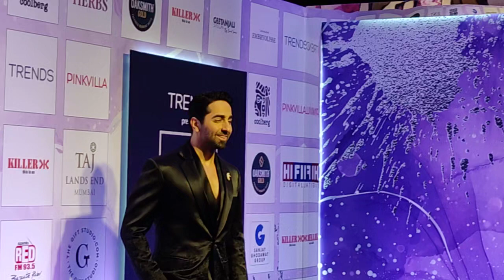Ayushman Khurana at Pinkvilla Screen Style icons Award 2024